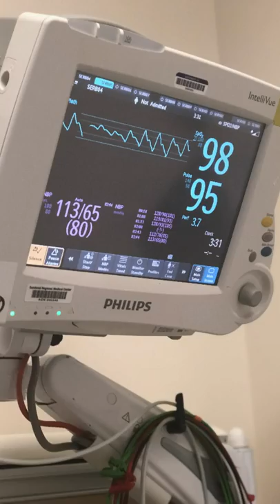What it's like to be admitted to the hospital ER with hidden illness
This video gives me so much anxiety. cringe. I honestly do not know, without looking at my records, exactly how many times I've been admitted to the hospital.  It's a lot. Usually for weeks. People don't understand what that's like. It's unimaginable.
If you haven't been through it, please do not try to tell us a story that helps you relate, because you can't. No offense.
I would never wish frequent inpatient hospital stays on my worst enemy.
Being stuck in the hospital can feel so hopeless. Holidays are the hardest. Life can be really frustrating living with a hidden chronic illness. Most people will never understand and that's totally fine. Over the past 12 years, this hidden illness has had quite an impact on my life.
At times it requires emergency medical attention/treatment.
Explaining yourself over and over and over and over and over and over and over. etc.
This really makes one question their sanity and will surely ensure a panic attack. Thanks for listening and not judging. I'm totally open to any questions.
Don't go to the ER and expect to be cured, that is not what it's there for.

Always check with your PCP about the ER by calling your doctors office first when it is not a life-threatening situation.

Find a specialist and if possible call your doctors' office to try to get in with them first. They can recommend the ER if they feel you require that kind of emergency treatment. Having a specialist in the same system as my PCP helps so much. I wish I would have known that sooner.